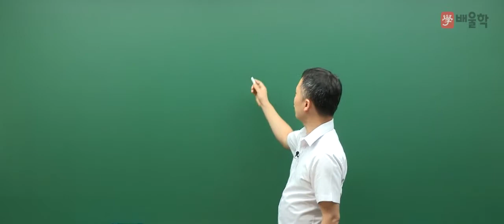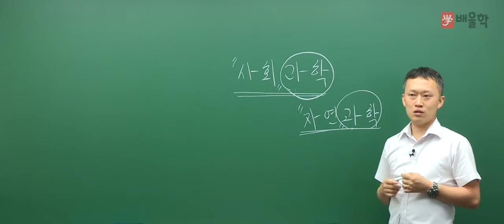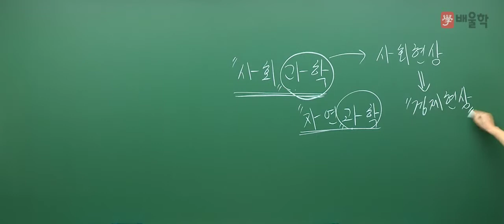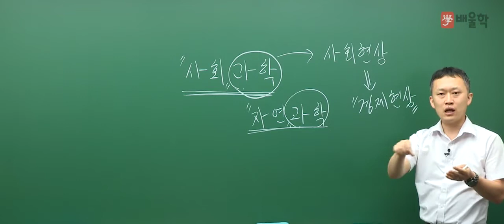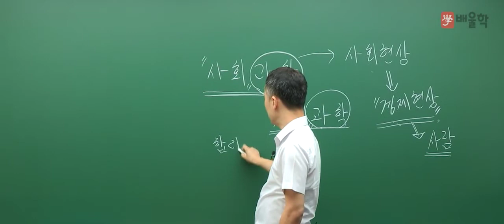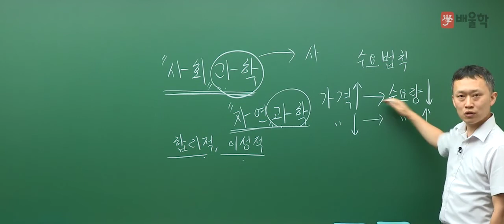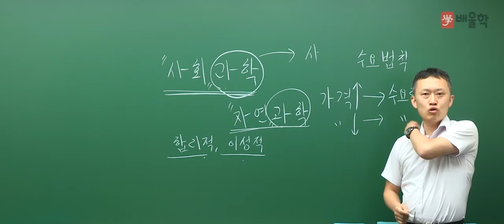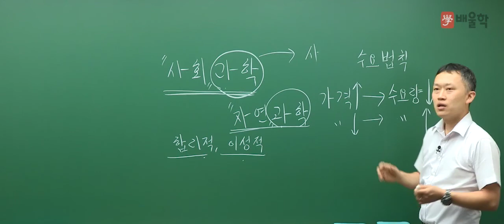[배울학] 직업상담사2급 노동시장론 OT - 홍준용 교수님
15년 강의경력, 현직 공인노무사/직업학 박사 교수진의
배울학 ★직업상담사2급★ 필기 기본이론 강의입니다.